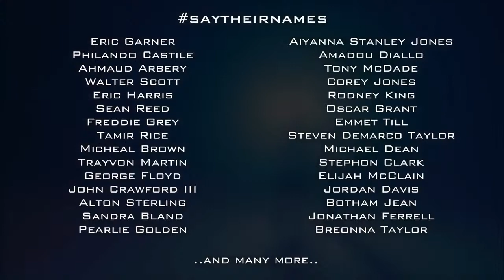Holiday Wrap Party ft. Kaetlyn Osmond, Patrick Chan, Nam Nguyen & More | THAT FIGURE SKATING SHOW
Help Asher Hill & Dylan Moscovitch close out the 2020 figure skating season with joy & some very ugly holiday sweaters... and masks. Expect familiar faces like Kirsten Moore-Towers & Michael Marinaro, Eric Radford, Elladj Balde and more to join in on the fun and help spread some holiday cheer. We'll see you in the New Year!